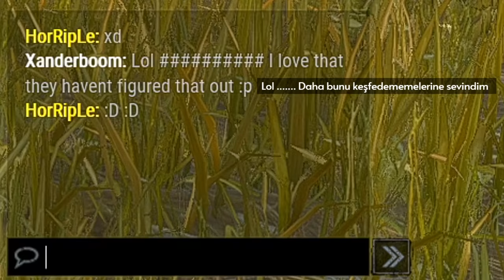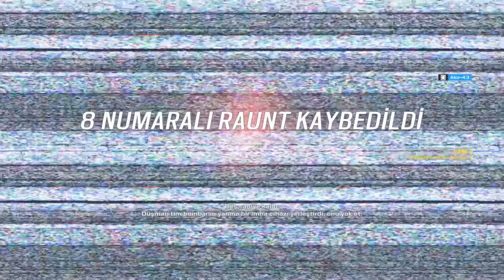RPD HARİTASININ DIŞINA ÇIKMA TAKTİĞİ - EN İYİ, EN EĞLENCELİ ANLAR #39